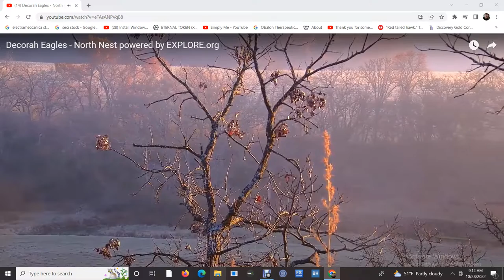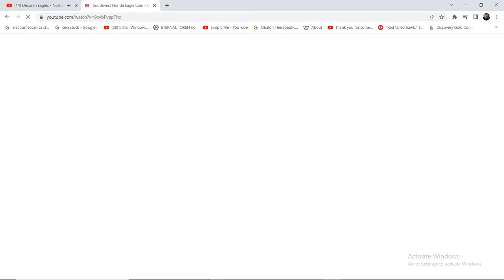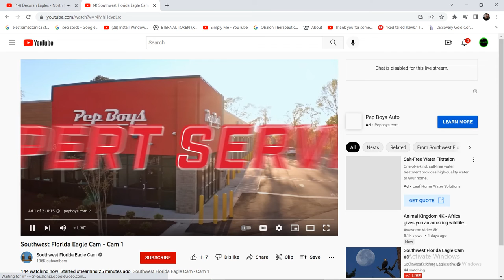Decorah Bald Eagles 10/28/2022 05:54